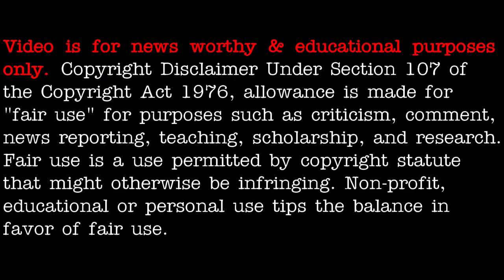Meteor videos captured over the Pacific NW, USA : Last week of March 2021 - [04/02/2021]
3AM LOWDOWN DOES NOT CLAIM ANY RIGHTS OVER ANY OF THE GRAPHICS, IMAGES, VIDEOS, SONGS USED IN THIS VIDEO.